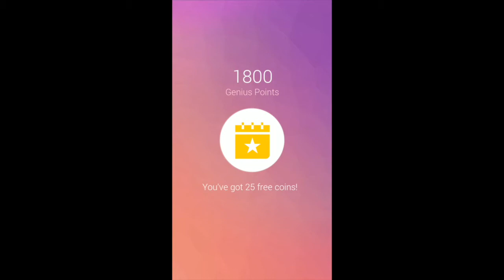Word Search Pro Daily August 25 2019 | Word Search global warming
Here are the answers to Word Search Pro Daily Sunday August 25, 2019. This video also contains answers to Word Search Pro global warming.